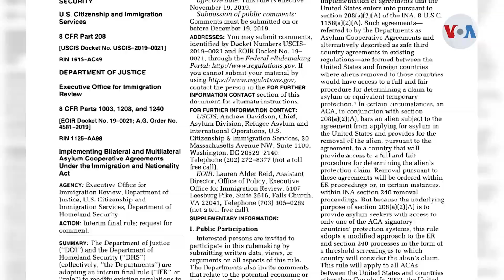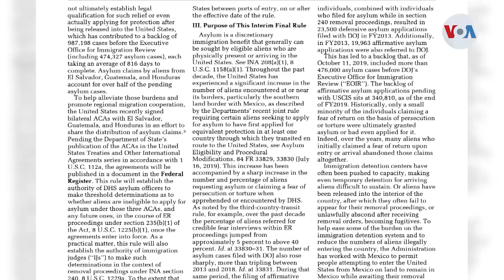Reglas de asilo preocupan a ACNUR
ACNUR expresó preocupación frente a las reglas y regulaciones publicadas por el Departamento de Seguridad Nacional, las que establecen nuevos parámetros para los solicitantes de asilo e incluyen los acuerdos de tercer país seguro. La historia la tiene Laura Sepúlveda desde Nueva York.